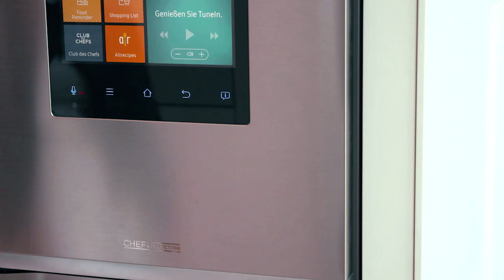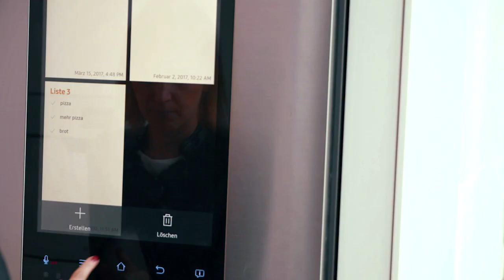Smart Home – Die Küche der Zukunft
Inzwischen ist es schon fast normal, dass Roboter unseren Rasen mähen und staubsaugen. Und auch in der Küche ist Smart Home und Smart Living längts angekommen. Wir stellen die Smart Kitchen, die Küche der Zukunft, vor.
Credit: Mhoch4